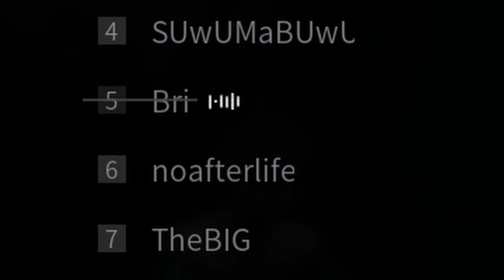Among Us With DEMONS?! | Sinister Night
Today we will be trying a new horror deduction game similar to Among Us but with demons. Sinister Night is a multiplayer paranormal survival, horror, and deduction game, eight streamers enter a abandoned building, and stream in attempt to become viral, but two of them become possessed by evil spirits. They will kill their companions and sacrifice them at the altar to complete a sinister ritual. This game kind of reminds me a bit of Among Us, Phasmophobia and The Thing.

Credits
(Outro song) Fukashigi no Carte Type Beat (Prod. Heaven)